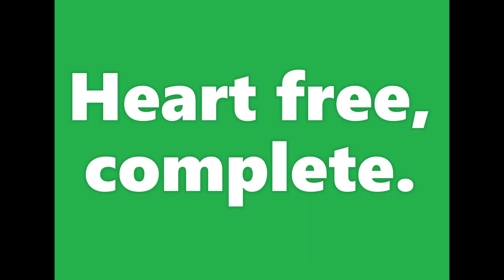Good Timing - Fifty Epiphanies (lyrics)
Hi, here is a  song from the album "Dream Vividly"   Randomly, my songs seem to be 111. I think that's so cool.
Please to enjoy. :)